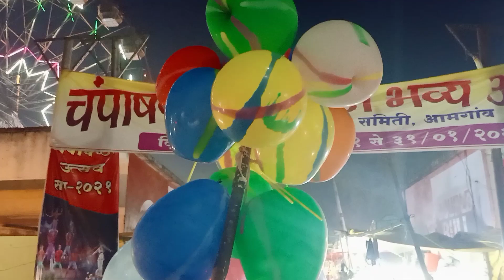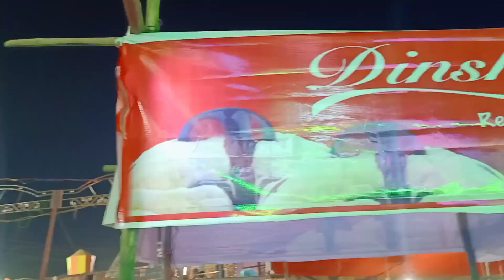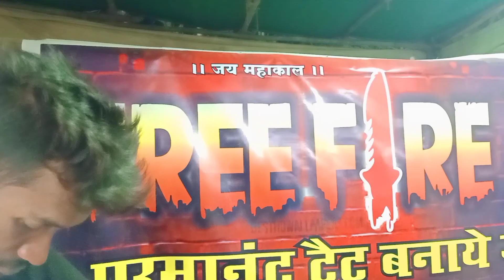Amgaon Mela |आमगाव मेला | लॉकडाउन के बाद लगा मेला | 2021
Amgaon mela Ending date is 31/01/2021